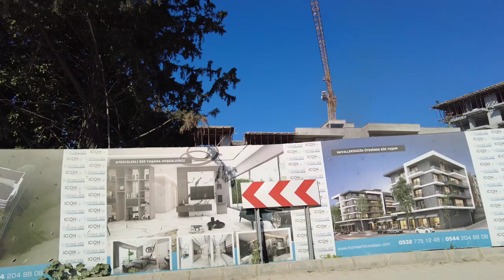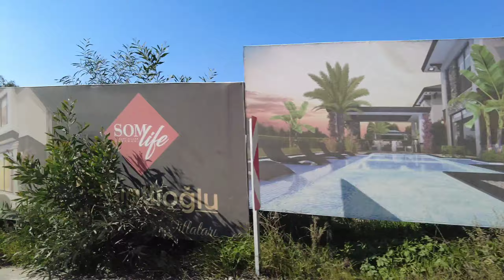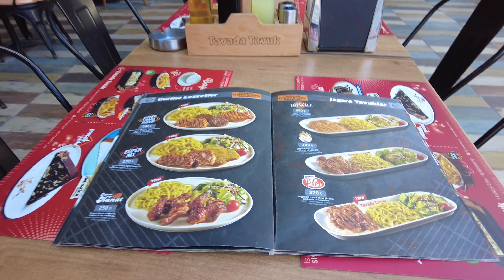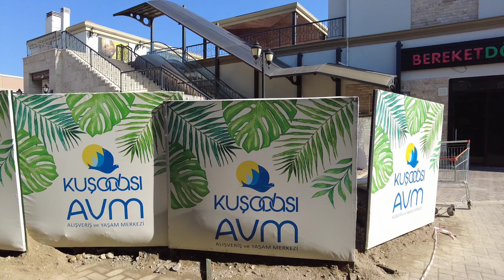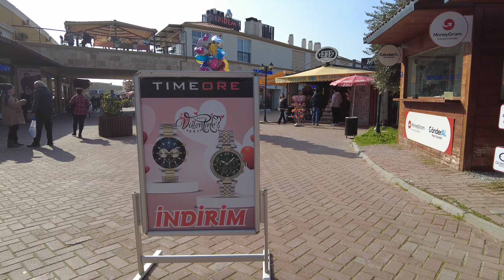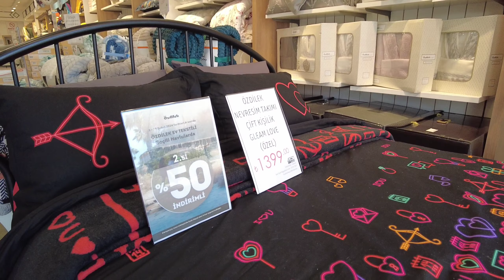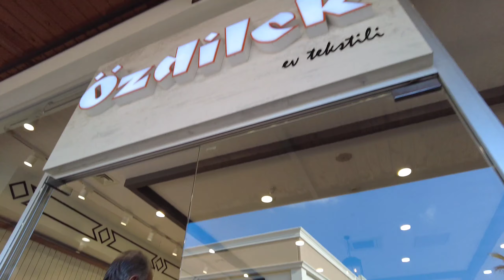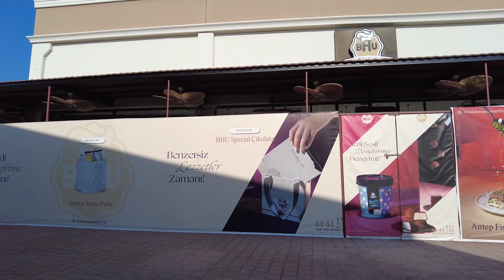KUŞADASI İKİÇEŞMELİK MAHALLESİ - SHOPPING CENTER ( AVM ) ROAD TRIP | 4k UHD 60fps | February 2024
Kusadasi İkiçeşmelik Mahallesi to AVM shopping center